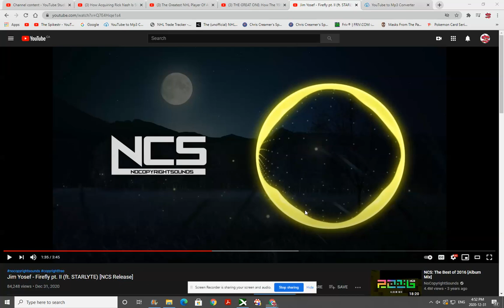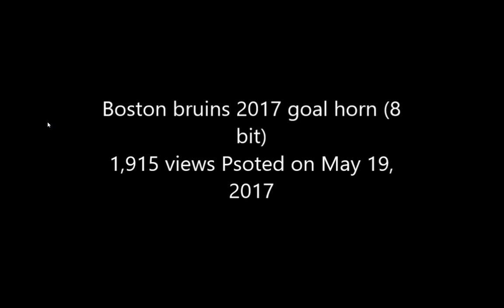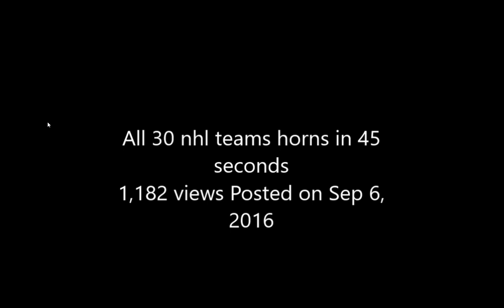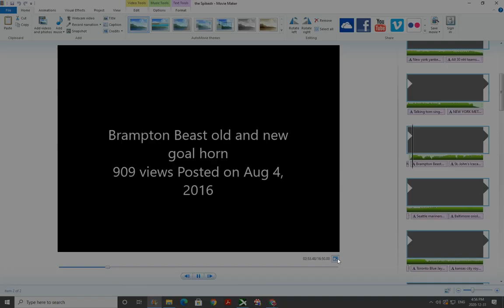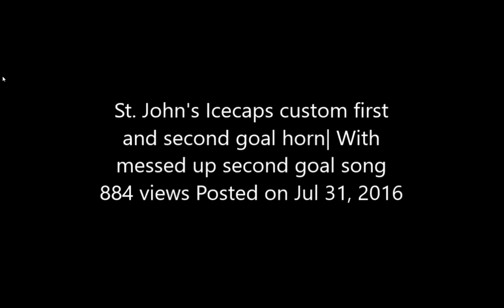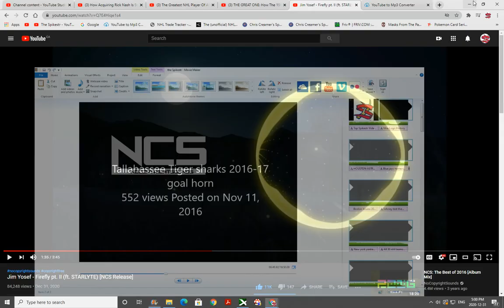Top Spikestr Videos of All Time With Higher Then 500 Views